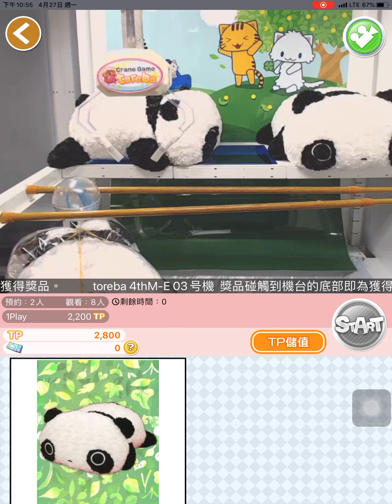TOREBA日本線上夾娃娃機- 我以為很簡單的-趴趴熊【艾瑞克の幻想天地】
我以為很簡單的，默默地也夾了10次吧。。

技巧分享:
不要直接正中的去夾球，側邊去擦球，把它擠到左側 用擠的

備註：
想要少少出貨or利用免費全出貨，可以多觀察你想要夾的東西機台，多看別人夾，並且錄下別人要加下來的那畫面，之後有碰到相同位置時，可以拿出來對比～用同樣方法夾取，這樣可以大大提升夾到商品的機會

小技巧:
大家不想多花錢的話，可以每個手機.平板 都下載抓樂霸APP

皆可獲得 免費遊玩的券

也可都儲值一點錢,取得排隊資格(沒儲值的話,沒辦法排隊)

若有儲值的話,目前 一天會送兩張券!
目前至少要存10000P以上,才有資格(活動到何時不知道)

台灣時間 晚上23:00 一張  ,早上5:00一張

將遊玩券 量化方法:
EX:  2/9 23:00領取一張  , 2/10 5:00領取一張
     2/10 23:00再領一張 (共三張,再一次玩)
備註:  2/9 23:00、2/10 5:00的券 會再 2/11早上5.6點時失效 請注意!